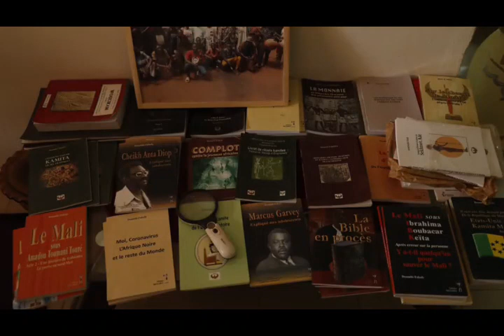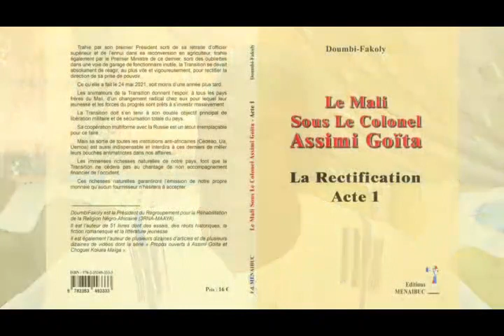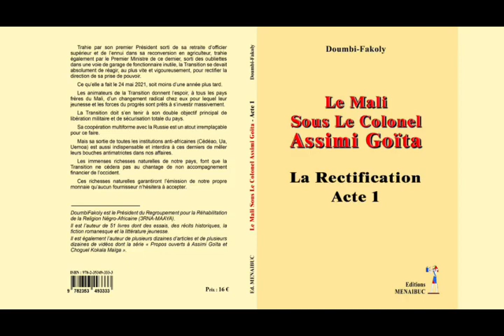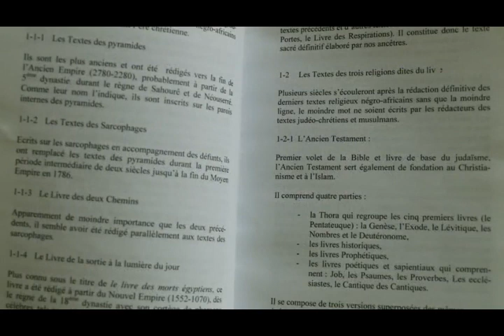Doumbi FAKOLY (Trentième Propos Ouvert)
Trentième Propos Ouvert à Assimi GOITA et à Choguel K MAIGA